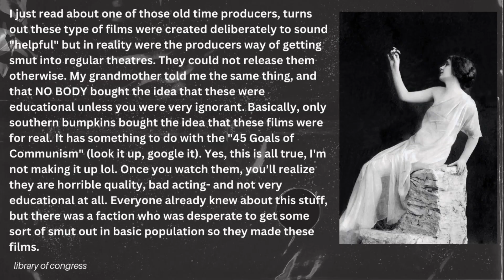MOVIE-WATCH/DRIVE-IN | CARTOON PARTIES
ELEVATED ASMR: Cinema/Music & MOVIE-WATCH PARTIES
Rhonda is Lovely, “Sparks = activates positivity, thought, happiness), creates fresh new trending shorts and intriguing cinematic long-forms to help with anxiety and stress, naturally and organically.
Rhonda is creator-obsessed and excited to know she can help others – whether it’s relating to mental health, dementia, dealing with life issues, grieving, immobility challenges to: doing homeworking, raising children, meditation, decompress… or displayed as customer-based visuals to attract consumers.
SATURDAY CARTOONS WITH HUBBY & ME, LIVE CHAT, TRIVIA & AFTER PARTY & FUN FACTS:
CLICK "NOTIFY (TIME IS SET TO REFLECT TIME ZONE IN YOUR AREA)
WATCH PARTYS WITH HUBBY & ME, LIVE CHAT, TRIVIA & AFTER PARTY, FUN FACTS:
It's FREE: TUESDAY MOVIE WATCH PARTY with “Rhonda and her Hubby Movie- is coined to chill and have fun with great people, good conversation a great movie and building community. There’s a live-chat during the movie and an after party. The “after-party” consists of cool movie-trivia, art visuals of ASMR splash, powder, smoke, rays, strings, strikes with diverse psychedelic jazz, country, and R&B music – you can hang-out and chat or just chill-in-the-cut and enjoy the vibes. Our after-party is coined to relax, anxiety relief, empty your mind, and prepare yourself for quality rest ahead.
 – Her content is oddly satisfying but in a good way and sure to spark thought!
Rhonda has a way in creating medicinal production of visuals beats and optional “no sound, no people” videos.
Feel your anxiety go away and immediately you will find a sense of laughter and calm while trusting the process works.
If you're looking for funny shorts or long-form, ASMRs (cinematic “no whispers), informative, and even a bit random videos, then you've come to the right place, in this exciting YouTube Channel. I share what's trending, how it's not enough to eat well but also mentally do the work, my admiration for change agents, and how laughing is great for the heart and mind.
Plus, I do ASMR cinematic videos for pets and for humans to help rest and sleep.